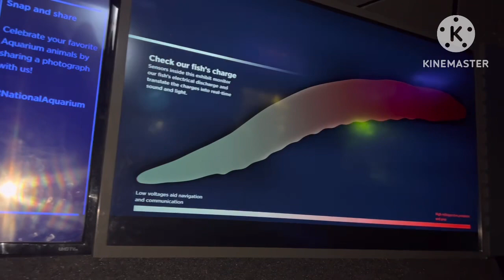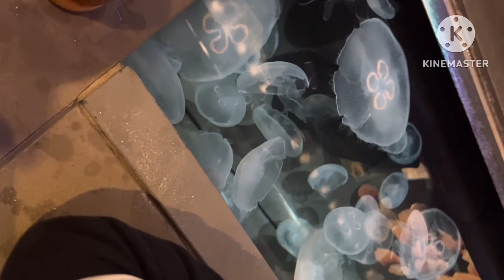Aquarium National In Baltimore | Vlog | Day In my Life | نهار في عالم الأسماك